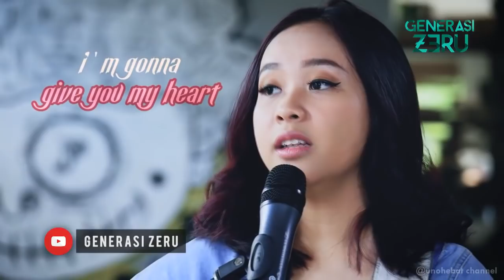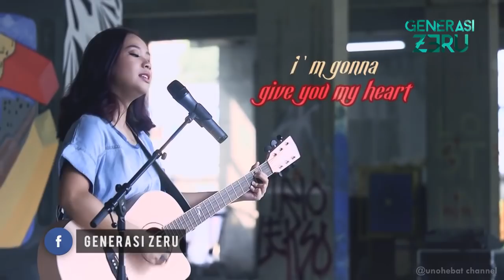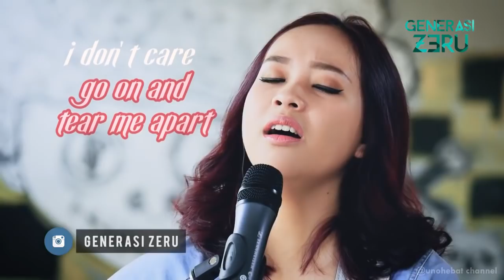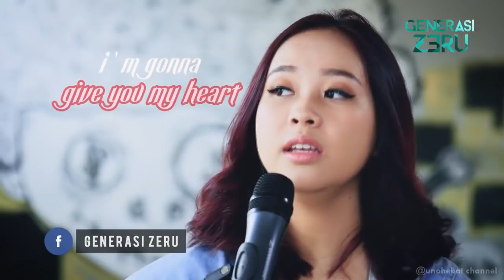Gloria Jessica - A Sky Full of Stars with Lyric (Best Cover)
Original song by Coldplay

Gloria Jessica singing A sky full of stars on knockout round The Voice Indonesia 2016

mixing from two video
Love this voice and tempo from the voice indonesia (knockout round)

(With slower tempo)

Hope you enjoy this mixing